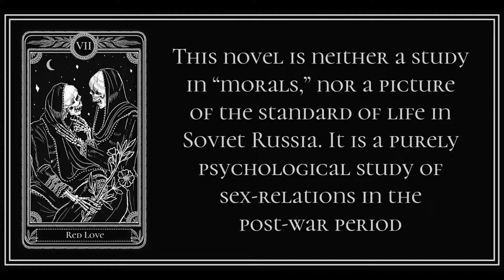Chapter 7 from Red Love by Alexandra Kollontai